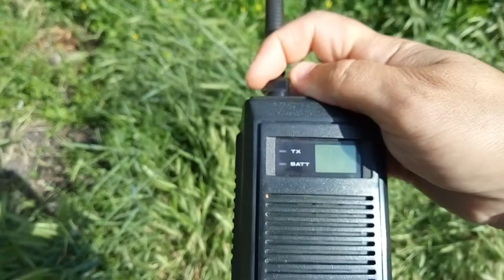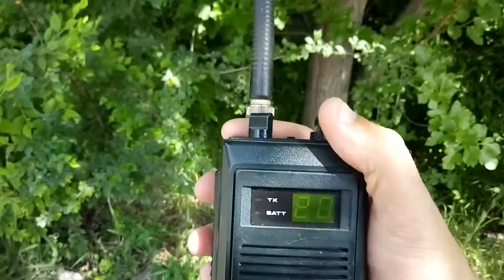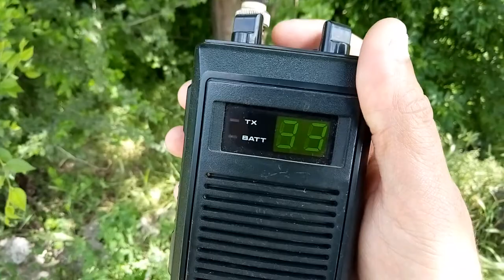Тест на спорадике Alan -38